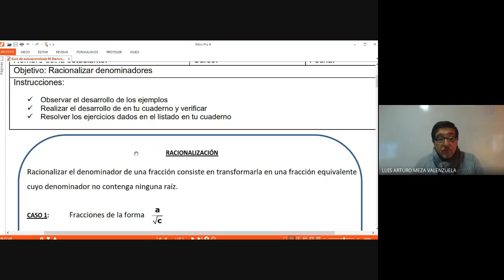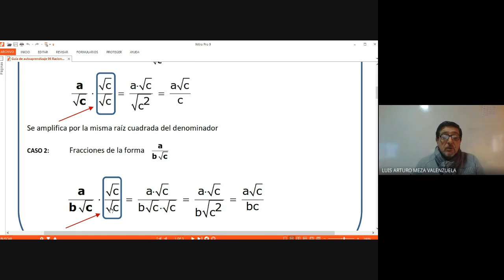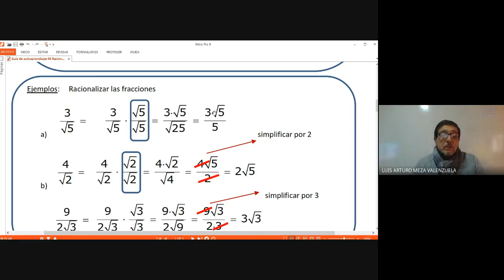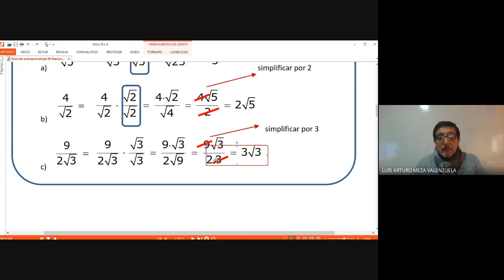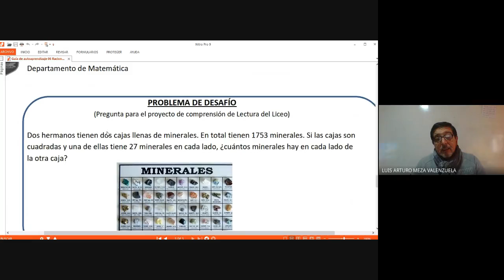Matemática guía n° 6 - 2° Ciclo